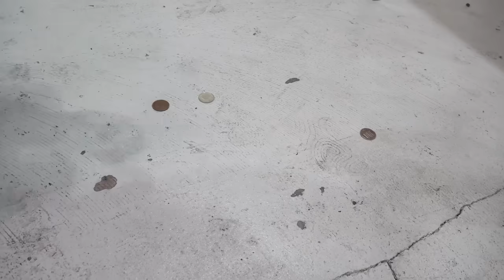【実写版ポケモン】ヤバすぎるピカチュウとサトシの日常 【ポケットモンスター】〜バカすぎるヤンキー高校生編〜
撮影協力：三桜じゅり【じゅりんぐる】

おすすめの動画↓↓↓

当たりがない祭りくじでボロ儲けする母親VS天才小学生と名探偵小学生【バンカラジオ】

もしも天才小学生2人が同じ子を好きになったら 〜恋愛頭脳バトル〜【バンカラジオ】

★所属：太田プロダクション★
（メディア出演、広告、タイアップなど、その他含む全般総合窓口）

株式会社太田プロダクション 「ヴァンゆん宛」「ヴァンビ宛」「ゆん宛」

★動画に関する問合わせ先(YouTubeの広告や案件等)★